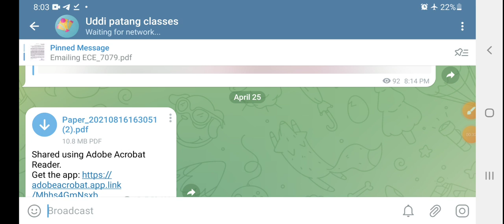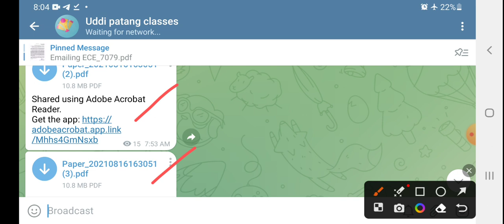Nta previous year question paper l Jnu non teaching recruitment 2023 l